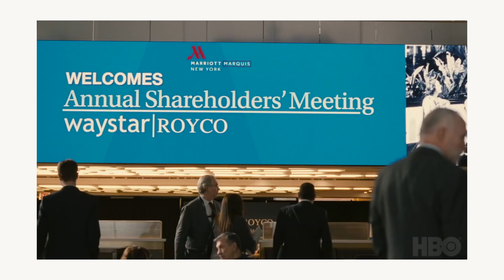succession: a masterful series (series review)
Best show out right now... Period.
Letterboxd: @mrhonthy
Written & Edited by
Chris Honthy
Co-Written by
Christina Honthy

If you don't like the movie, then just don't watch my video :)